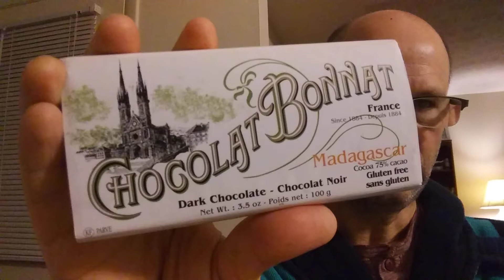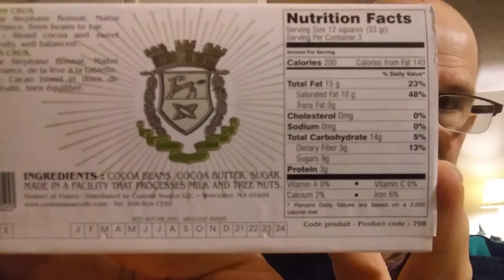Chocolat Bonnat France Madagascar 75% Dark Chocolate Review